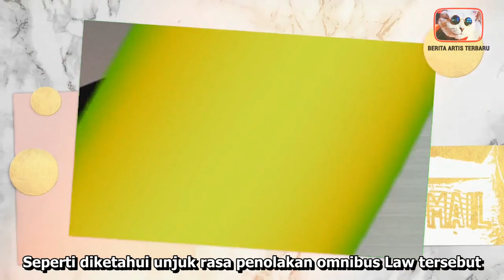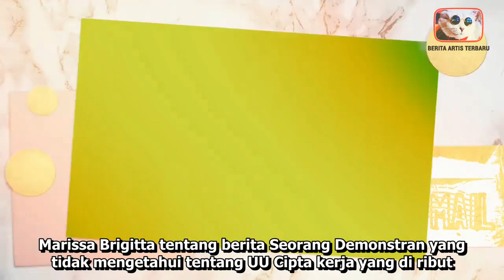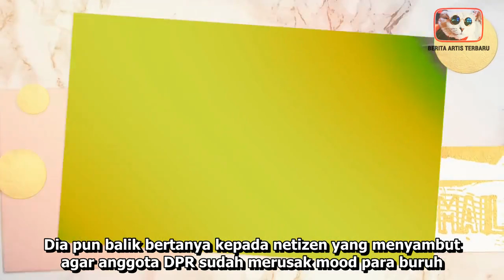5 ARTIS YANG KECEWA SOAL DEMO OMNIBUSLAW, NIKITA MIRZANI DUKUNG POLISI | BERITA ARTIS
GRATIS :
5 ARTIS YANG KECEWA SOAL DEMO OMNIBUSLAW, NIKITA MIRZANI DUKUNG POLISI